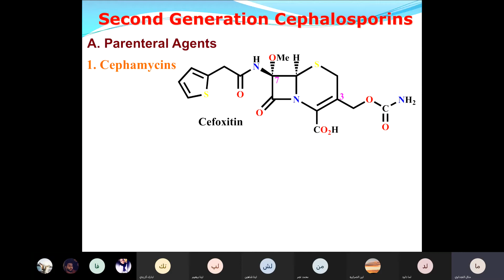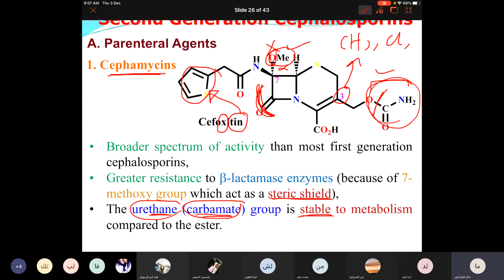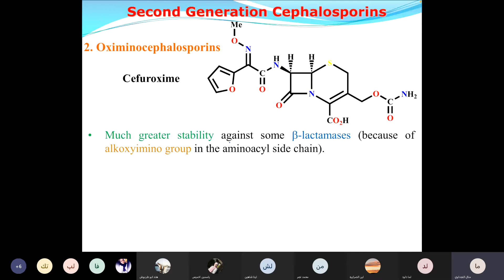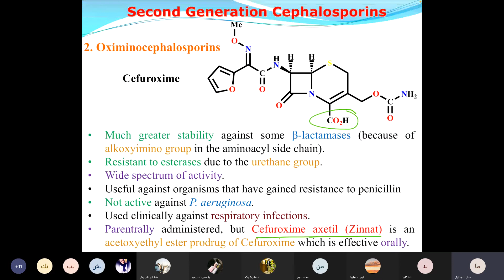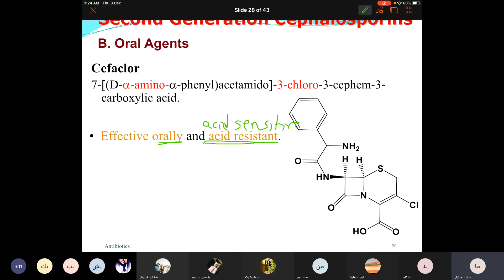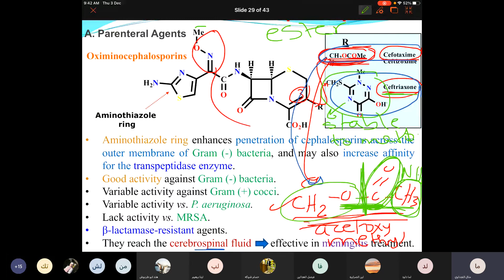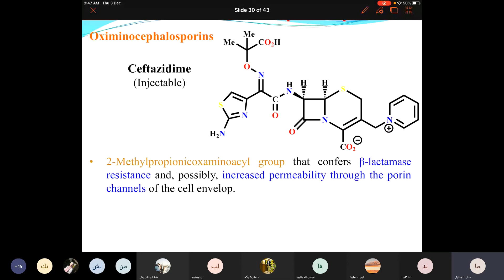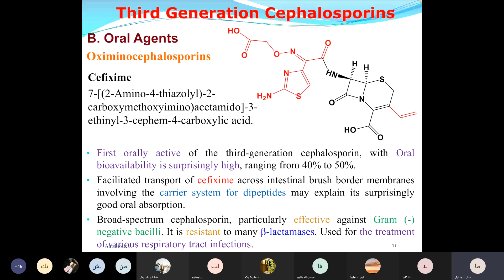cephalosporine section 1 (3.12.2020)